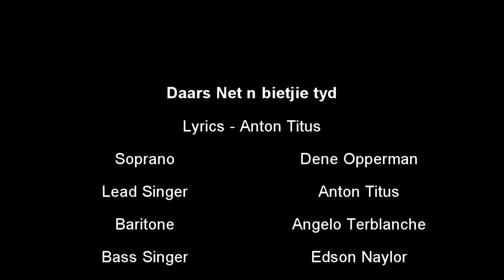Net n bietjie tyd - Arautos do rei cover - Anton Titus/Angelo Terblanche/Dene Opperman/ Edson Naylor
An Afrikaans cover of Arautos do rei - Um pouco mais. The Afrikaans lyrics were written by singer, songwriter Anton Titus with the help of his son Lincoln Titus. The song is performed by a group of young Seventh Day Adventist from South - Africa - Cape Town / George.